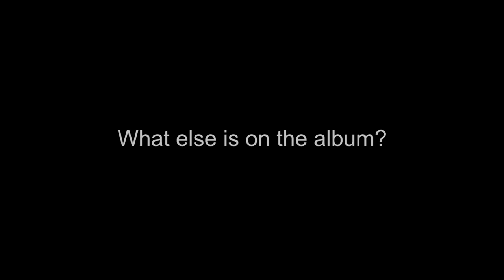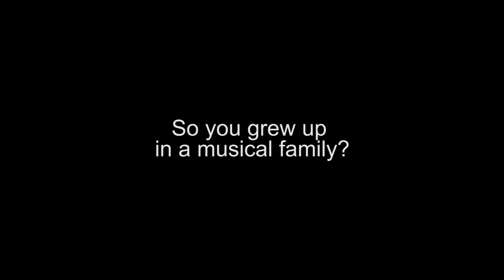Violinist Noa Wildschut talks about her debut album: Mozart Violin Concerto No.5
The 16-year-old violin virtuoso Noa Wildschut, a protégée of Anne-Sophie Mutter, talks about her debut album of Mozart for Warner Classics.